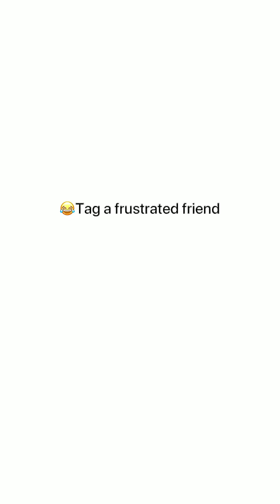Asking is the matured way of of begging 🤣